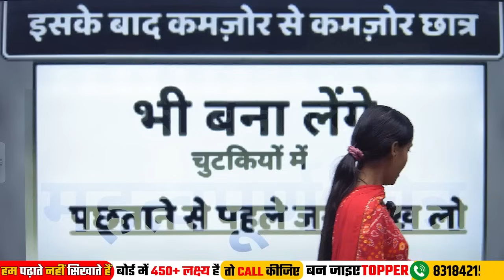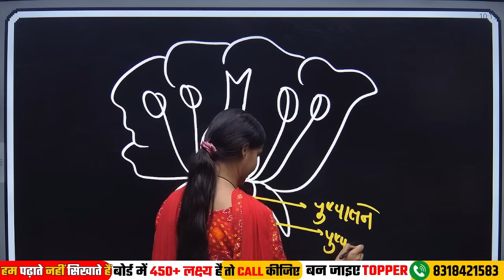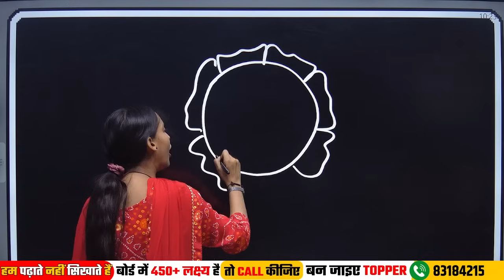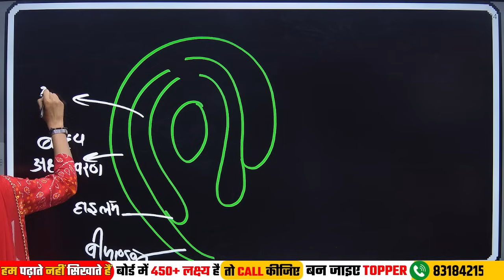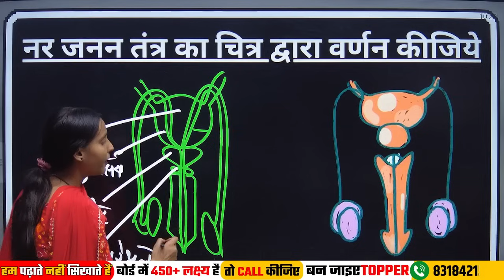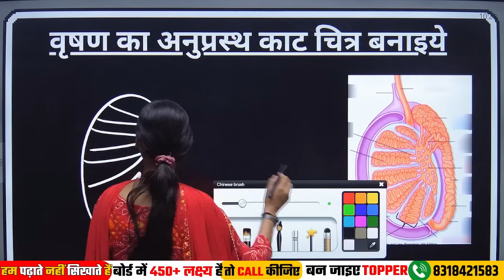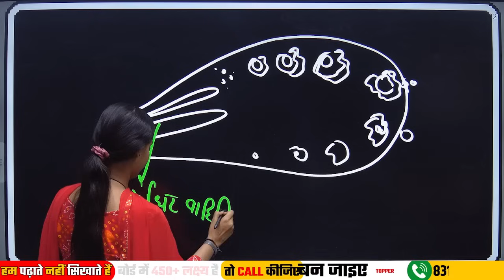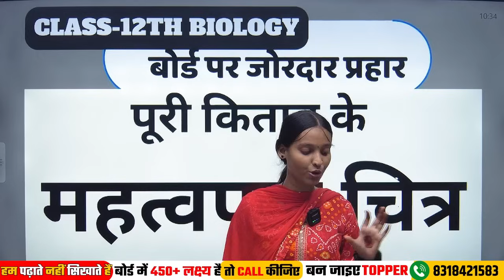Class 12 Complete Biology Important Diagram (चित्र) | 12th biology 12th Imp diagram Bihar Board 2025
class 12 biology important diagrams,
important diagrams of biology class 12,
biology diagrams for class 12,
class 12 biology diagrams,
biology important diagrams class 12,
important diagrams biology class 12,
biology diagram class 12,
class 12 biology most important diagrams,
biology class 12 most important diagrams biology,
cbse class 12 biology diagrams,
important biology diagrams class 12,

10 वी और 12वी की पूरी तैयारी करने के लिए अभी Download कीजिए playstore से Just Well classes app और पाइए 90% वाला रिजल्ट
लाखों स्टूडेंट पढ़कर टॉपर बन चुके है अब आपकी बारी है